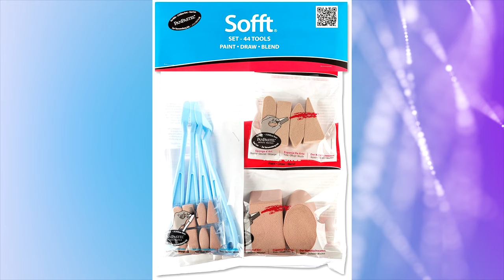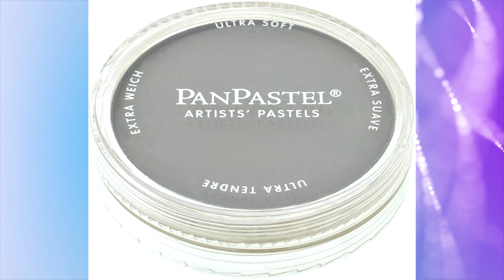LEARN ART PROMOTION & COLORED PENCIL TECHNIQUES with MEGAN SEITER | Hooked on Art Podcast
In this video I sit down to talk to American realist artist - Megan Seiter. Megan is an accomplished colored pencil artist who shares her art marketing, promotion and colored pencil techniques tips with us. You don't want to miss this episode!
Share what you think of this episode in the comments below!